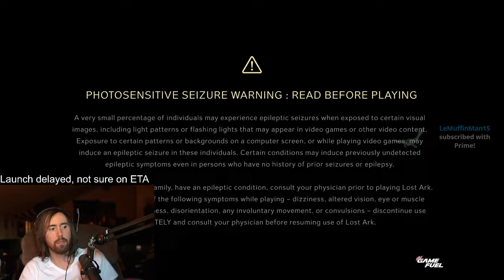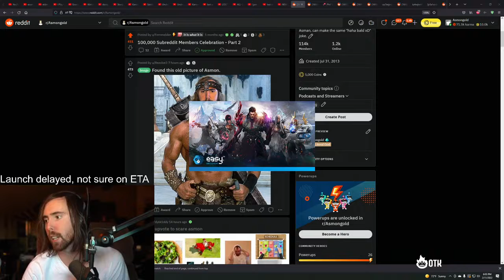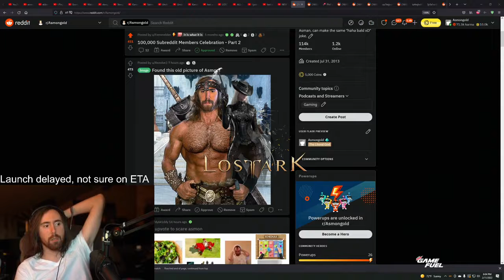Asmongold Lost Ark incident